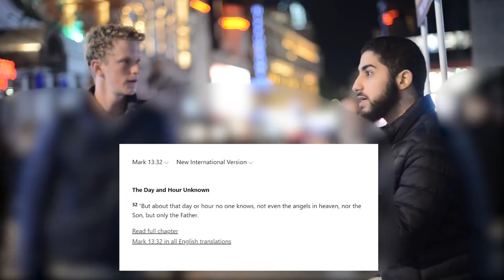Christians Question Muslim | Dawah to Christians | Muhammed Ali | The Muslim Reminder